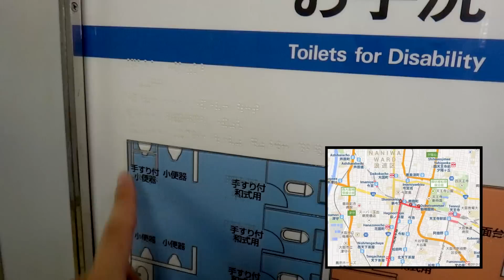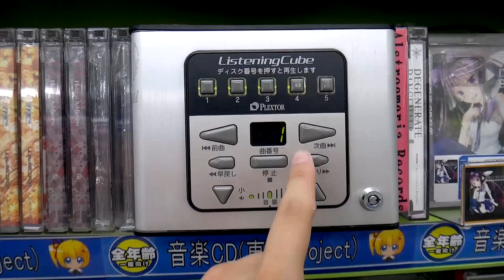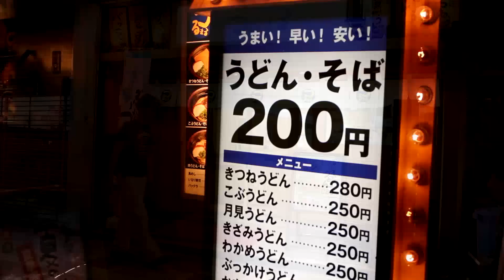เที่ยวโอซาก้า day1 - osaka - เจ้าไก่ขาวพาเที่ยว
ร่วมเดินทางแบบอิสระได้ที่

kansai airport osaka - สนามบินโอซาก้า
Sinsekai - ย่านถนนของกินและมีหอคอยอยู่ที่นี้
Tennojizoo - สวนสัตว์
ศาลเจ้าญี่ปุ่น
Nipponbashi - แหล่งเครื่องใช้ไฟฟ้าและการ์ตูน
osaka city office - หยุดดูไฟเฉยๆ
Namba - ถนน Dotonbori ย่านช้อปปิ้ง / night marketg / ช่วงกลางคืนจะมีสาวๆ มีเรียกหนุ่มๆ

สรุปทริปวันแรกที่โอซาก้า
ทริปนี้ไม่ต้องทำ Visa แล้ว ที่ตม.ญี่ปุ่นผ่านฉลุยไม่มีปัญหา แต่เห็นป้ายใหญ่มากอยู่หลังตม.
เขียนว่า"ต้องเข้มงวดกับการตรวจเอกสาร จะได้ไม่มีปัญหา"

โอซาก้าถือว่าเป็นจังหวัดมีชื่อเสียงเป็นอันดับ2 รองจากโตเกียว
โอซาก้าก็จะมีความเป็นอิสระมากกว่าโตเกียวนะครับ เจอคนจรจัด และเห็นขยะอยู่ตามพื้นบ้าง
ตอนแรกก็ไม่คิดว่าในญี่ปุ่นจะมีแบบนี้ด้วย เพราะที่โตเกียวสะอาดมากไม่เจอขยะสักกะชิ้น

งวดนี้เจอเรื่องไม่ค่อยดีนิดหน่อยดี Dotonbori  เป็นย่านกลางคืน ใครไปก็ระวังหน่อยนะครับ

อ๋อ แนะนำก่อนไปเที่ยวต่างประเทศ
เรทดีกว่าธนาคาร ใกล้รถไฟฟ้า BTS อ่อนนุชนะครับ